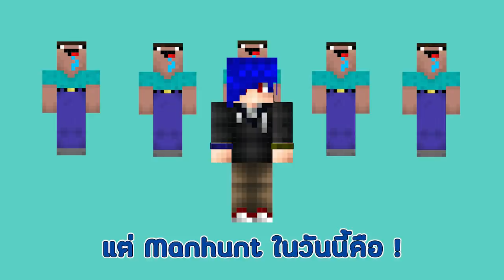ถ้า!?【"ผมต้องจบเกมให้ได้ โดยมีเพื่อน 4 คนไล่ แต่ผมสามารถเเปลงร่างเป็นมอนได้"】(Minecraft Manhunt)